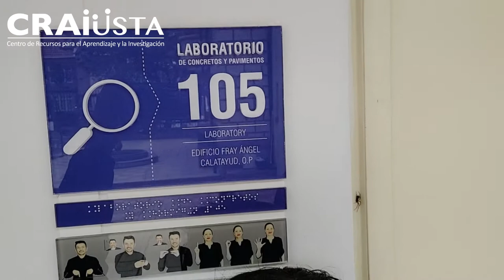¡Es lunes y el CRAI-USTA lo sabe!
Te presentamos nuestro nuevo espacio, «¡Es lunes y el CRAI-USTA lo sabe!», dedicado a la divulgación de los recursos disponibles en el Repositorio institucional de la Universidad Santo Tomás.

Esta semana te presentamos el artículo «Caracterización físico química, mecánica y minretalógica de areniscas" de Ferney Peña, Javier Becerra, Angie Culma, Paul Herrera, Daniela Rocha y Faindry Rojas.» disponible en el